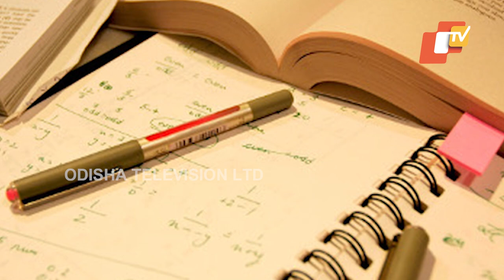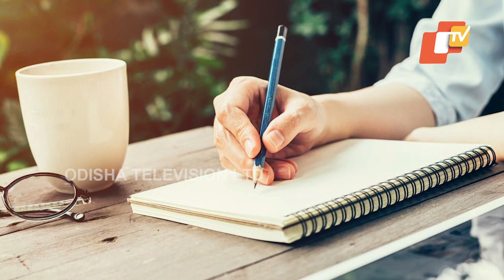Special Story | Koraput youth turns failure into success, becomes IFS officer